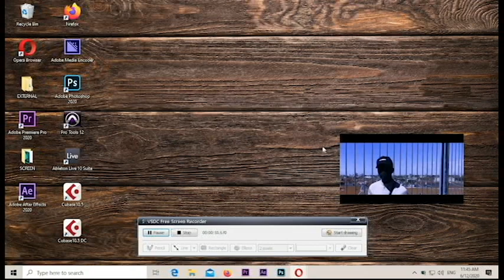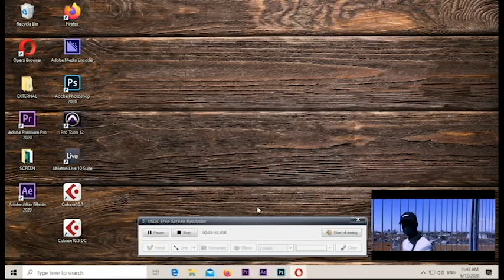how to Floating YouTube Videos On PC / MAC | *EASY METHOD*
Hello guys,This tutorial  i have shown you. How to floating YouTube on your desktop. If you do Floating your YouTube video without browser you are able to see YouTube and you are also able to work couple of works at the same time when floating video will play.